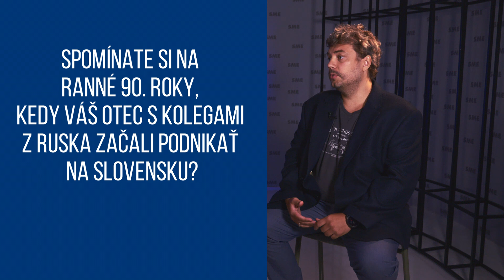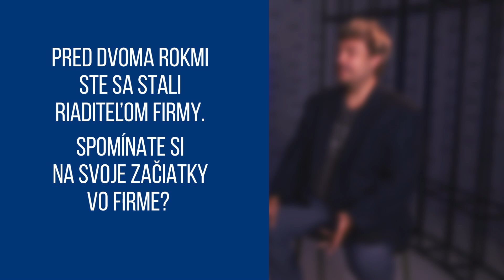Pod lesom v Marianke pôvodom ruskí vedci vyvíjajú kamery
Spoločnosť Ximea je jednou z najinovatívnejších firiem na Slovensku.

Pod lesom v obci Marianka neďaleko Bratislavy sídli spoločnosť Ximea. Nenápadnú firmu ešte v 90. rokoch založila skupina ruských vedcov. Dnes je jednou z najziskovejších spoločností na Slovensku. Svoj biznis postavila na vývoji špeciálnych kamier s vysokou pridanou hodnotou. Ich využitie je skutočne široké.

Kamery sú dodávané do stoviek aplikácií v priemysle – od industriálnych centier, cez vývojové strediská až po filmografiu. Takto sa kamery slovenskej firmy podieľali na natáčaní Avatara. Kameru mal na prilbe vo vesmíre astronaut NASA, nedávno získali zákazku od lososovej farmy v Nórsku a o kamery majú záujem aj vývojové centrá technologických spoločností ako Google, Apple, Siemens alebo Olympus.

Firmu momentálne vedie Michail Klimkovič s otcom Vjačeslavom. Michail prišiel na Slovensko s rodinou ako sedemročný. Študoval na Technickej univerzite v Bratislave a matfyze na Univerzite Komenského. Vraví, že celú kariéru strávil v rodinnej firme. Pätnásť rokov bol inžinierom a vyvíjal kamery. Pred dvoma rokmi sa stal riaditeľom firmy a jeho nástupom sa firma štrukturálne zmenila. “Dovtedy sme boli mraveniskom, v ktorom si každý robil, čo ho bavilo. Nebol v tom poriadok, čo viedlo k chaosu,” vraví v rozhovore pre INDEX.

Ximea zamestnáva štyridsať ľudí, ale jej tržby každoročne rastú. Vlani presiahli 15 miliónov eur pri zisku takmer päť miliónov eur. Firma nemá dlhy a nežiadala o eurofondy ani európske granty na podporu inovácií.

V sérii rozhovorov Moderná krajina - návod, ako zlepšiť Slovensko prinášame názory slovenských podnikateľov, ekonómov a osobností. Projekt pripravujeme v spolupráci so spoločnosťou FinStat.